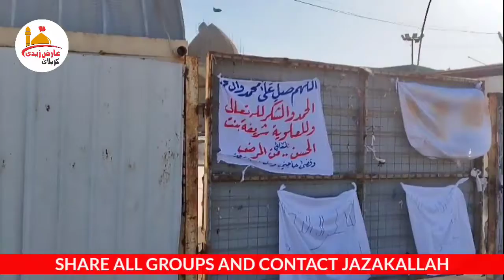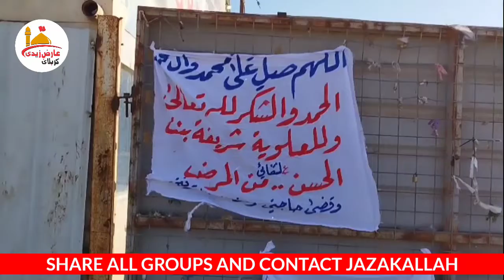shrine of sharifa binte imam Hasan | شریفہ بنت امام حسن روضہ